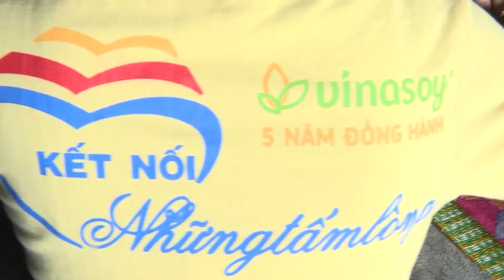QUÁ KHỔ 2 MẸ CON ĐỀU LÂM BỆNH NẶNG | KẾT NỐI NHỮNG TẤM LÒNG | SỐ 387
Câu chuyện túng thiếu của gia đình bà Nguyễn Thị Dung ở thị trấn Chợ Chùa, huyện Nghĩa Hành (Quảng Ngãi). Bà Dung 80 tuổi, năm ngoái bà ngã gãy chân, hiện giờ nằm một chỗ. Chăm sóc cho bà lâu nay có người con gái là cô Lê Thị Vinh. Bản thân cô Vinh lại bị bệnh cường giáp từ năm 2015 đến nay. Hai mẹ con đều lâm bệnh, gia cảnh đặc biệt khó khăn.
Địa chỉ: Bà Nguyễn Thị Dung, thôn Phú Vinh Tây, thị trấn Chợ Chùa, huyện Nghĩa Hành.

Hỗ trợ thông qua Đài PT&TH Quảng Ngãi thì đến địa chỉ số 165, đường Hùng Vương, Tp. Quảng Ngãi hoặc chuyển tiền vào số tài khoản BIDV của Đài PT – TH Quảng Ngãi là 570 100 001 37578.